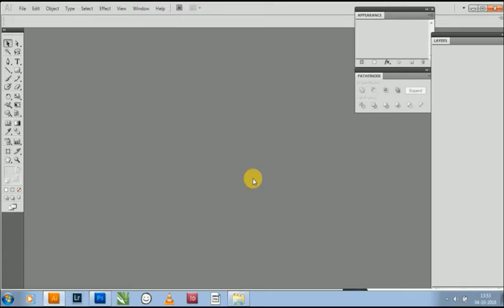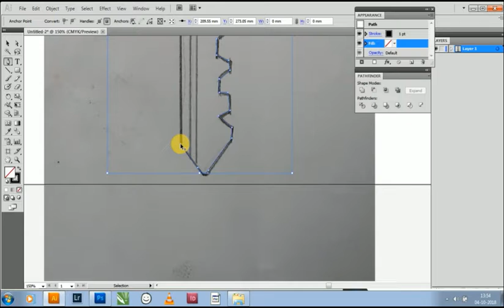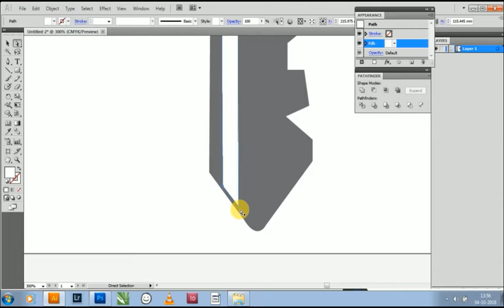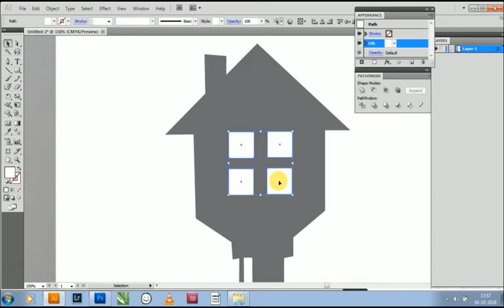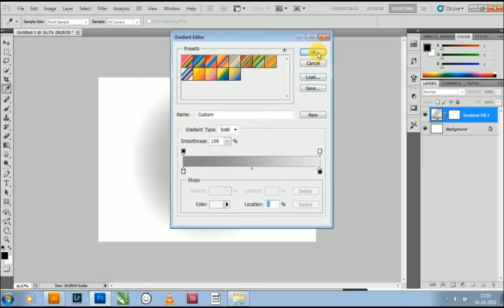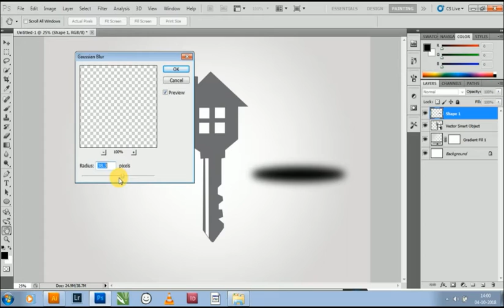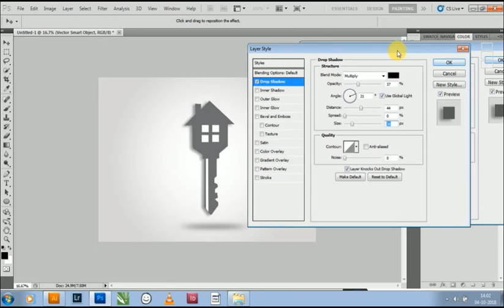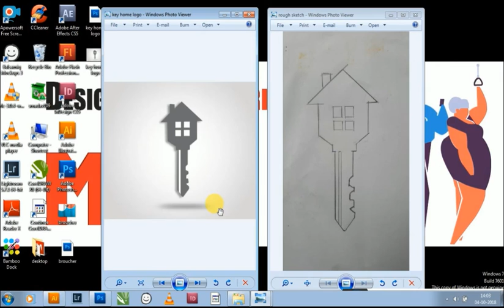How to create a professional logo in illustrator & photoshop video tutorial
design a professional simple logo in illustrator and photoshop step by step simple methods !!!